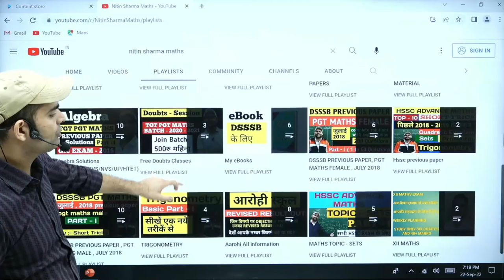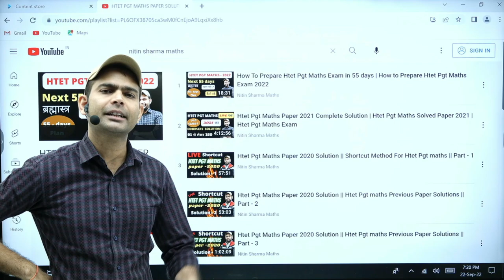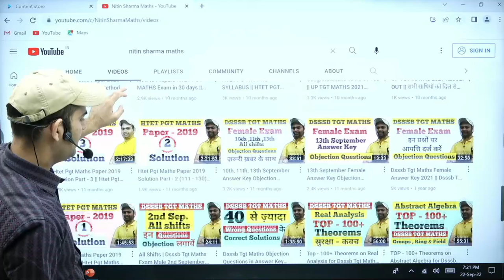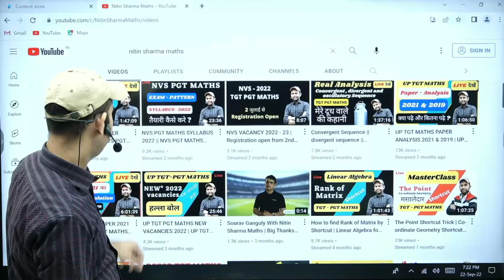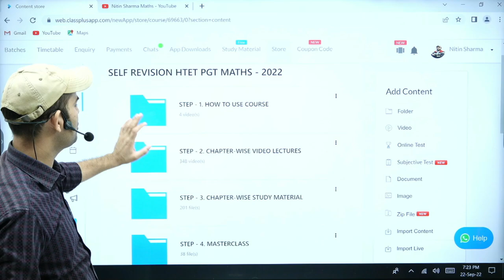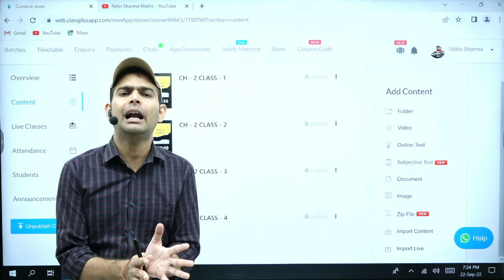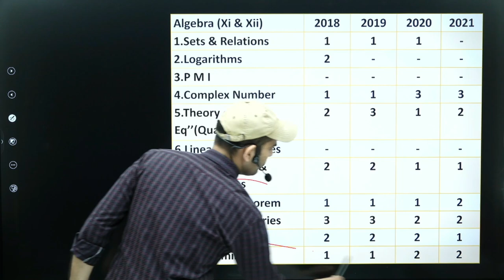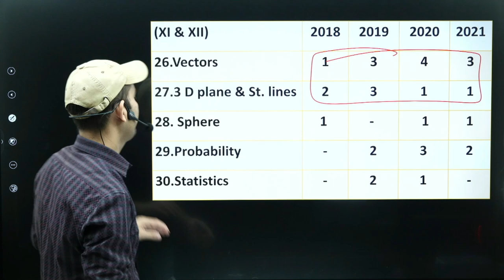HTET EXAM 2022 तैयारी कैसे करें ? | HTET PGT MATHS EXAM 2022 | HTET EXAM 2022 ये ग़लती ना करें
( Note :- For iPhone
Use org code  MILLU )